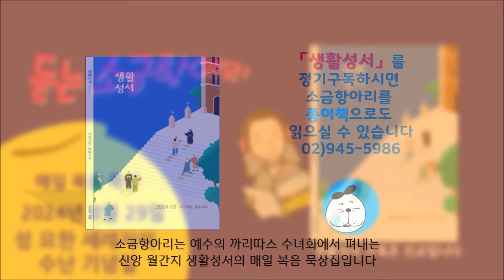생활성서 듣는 소금항아리 [20240829 성 요한 세례자의 수난 기념일](이한석 사도요한 신부) 매일미사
당신 곁에 믿음의 벗, 생활성서사